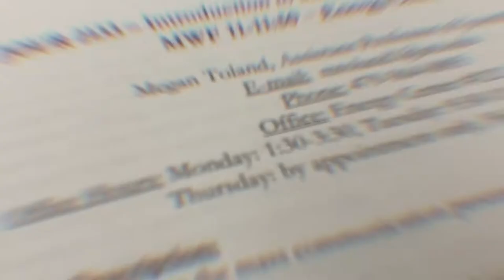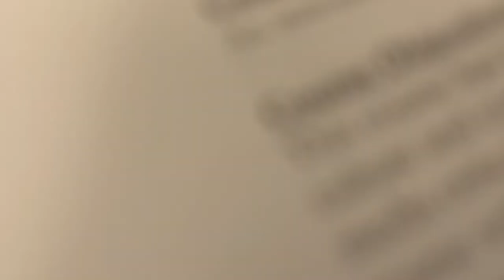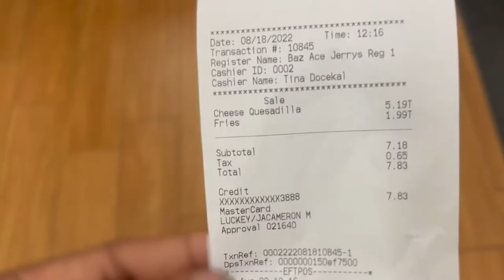FIRST DAY OF COLLEGE | Arkansas Tech University